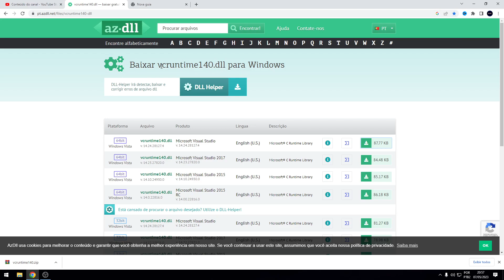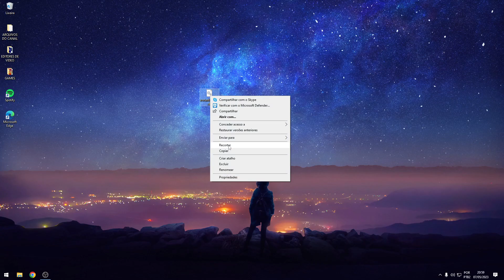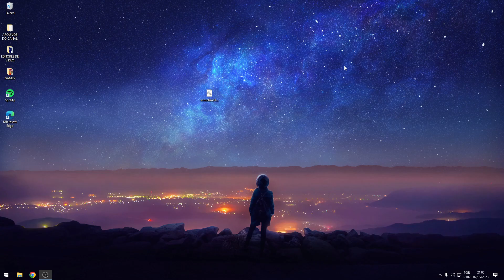Como Resolver o Erro 0xc00007b no Windows em 2023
Como estar Resolvendo o erro do 0xc00007b no Windows em 2023